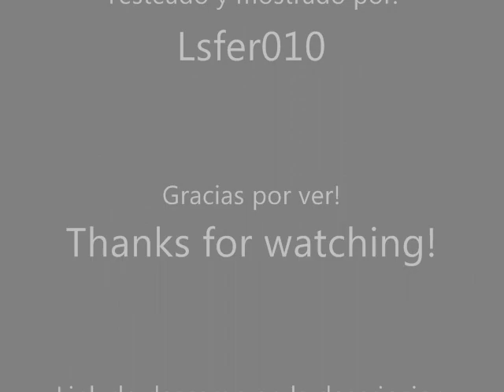Midtown Madness 2 Mods-Citroën HY Camionnette.wmv